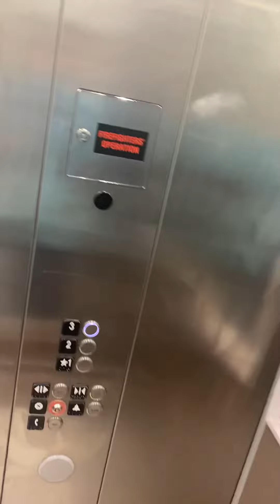Kone ecodisc kss 570 elevator at Marina tower Playa Largo resort Key Largo FL